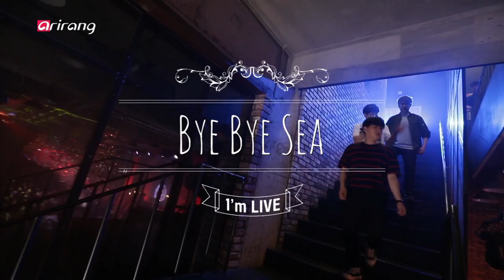[I'm LIVE] Ep.57 - Bye Bye Sea (안녕바다) _ Full Episode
Musician Introduction & I'm LIVE Epsode

Joining us on this week's I'm LIVE is the band Bye Bye Sea! Comprised of vocalist and guitarist Namoo, bassist Myeong-je, and guitarist Sun-je, this trio burst onto the Korean indie scene in 2009 with the mini-album, "Boy's Universe." Since then, they have been thoroughly built their reputation with their signature, modern-rock sounds, becoming a highly sought-after band at major festivals and concerts.

On this episode, Bye Bye Sea performs "Love Call" from their latest release, along with "The Sea Is Crying," "I Miss You," "In A Small Room," as well as their all-time greatest hit "The Starlight Is Falling."

Tune in to I'm LIVE this week and enjoy that shining moment with the trio!

안녕바다는 보컬과 기타의 나무, 베이스의 명제, 기타의 선제까지 총 3인으로 구성된 밴드다. 2007년 헬로루키, 쌈지 사운드 페스티벌의 숨은 고수로 선정된 안녕바다는 2009년 미니앨범 [Boy's Universe] 발매와 함께 홍대 인디씬을 기반으로 본격적인 활동을 시작했다. 대표곡인 '별 빛이 내린다'가 각종 TV 프로그램에 배경 음악으로 삽입, '국민 BGM'으로 불리기 시작하면서 마니아뿐만 아니라 대중에게도 인지도를 쌓아가고 있다.

활동 초반, 발랄하고 재기 넘치는 음악으로 눈도장을 찍은 안녕바다는 10년이라는 시간이 지나는 동안 초기의 이미지에서 벗어나 다양한 컨셉을 선보였다. 대책 없이 밝고 설레다가도 때로는 이별에 고통받고 때로는 삶에 지쳐 쓸쓸해하는 사람들의 이야기를 들려주며 안녕바다는 이전보다 더 편안하고 많은 이들이 공감할 수 있는 음악을 시도하고 있다.

장소: 알베르 커피숍